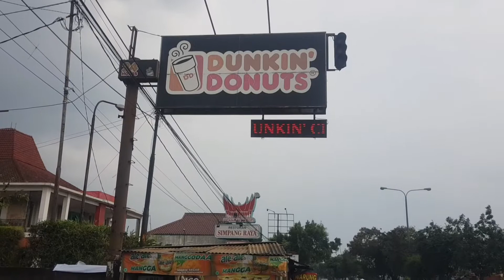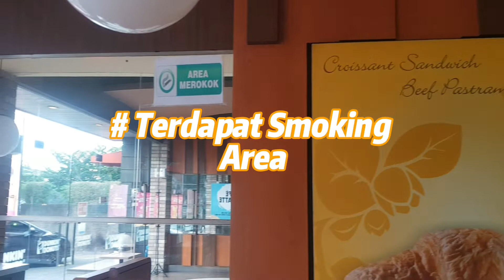REST AREA TERNYAMAN DAN TERBERSIH | DUNKIN DONUTS CIPACING BANDUNG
2 jam lebih perjalanan dari Jakarta cukup menguras tenaga dan energi, tempat inilah tempat ternyaman keluarga kami

selamat mudik dan selamat menonton